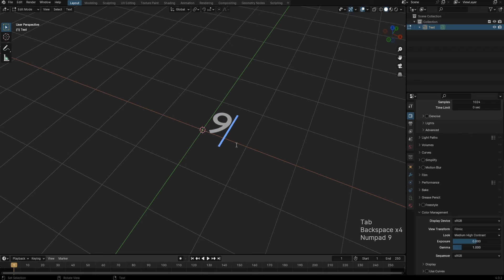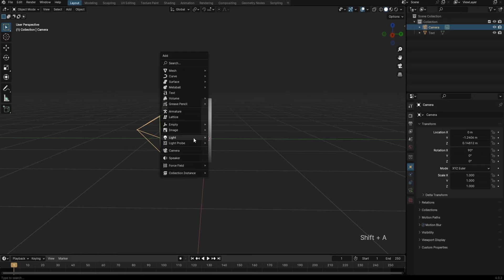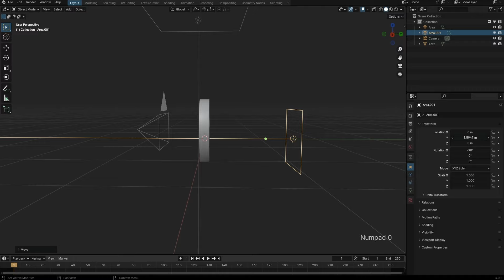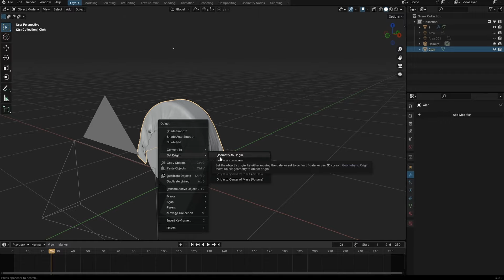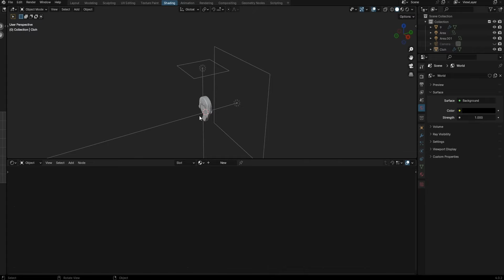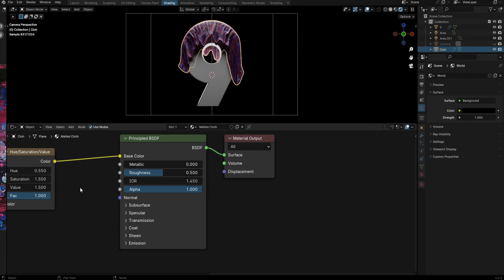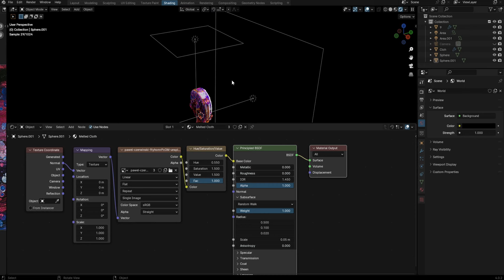36 Days Of Type - Day 36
36 Days Of Type - Each day, I'll create a unique design for every lettter and number. Follow along to see how I bring each character to life in Blender.